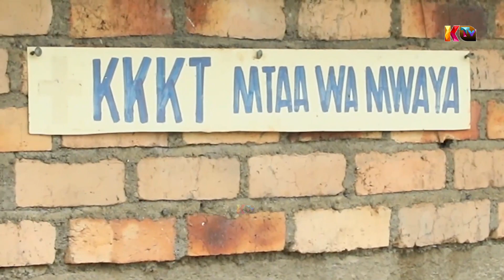RC MBEYA AFIKA KYELA NA VIONGOZI WA CCM MKOA